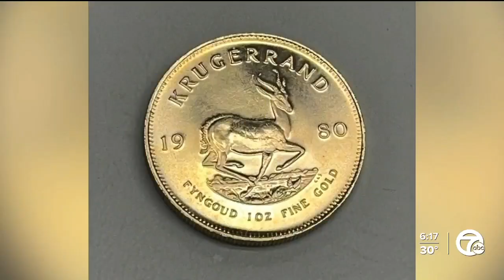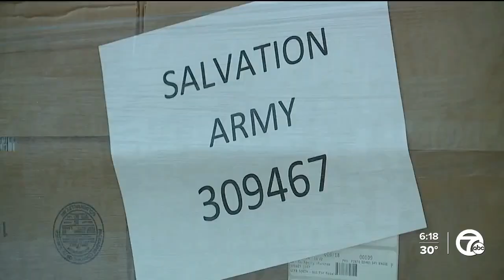Rare gold coin dropped into Salvation Army Red Kettle in Macomb County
The Salvation Army of Metro Detroit's 2022 Red Kettle Christmas Campaign is a little closer to reaching its fundraising goal of $8.2 million after receiving a rare gold coin donation.